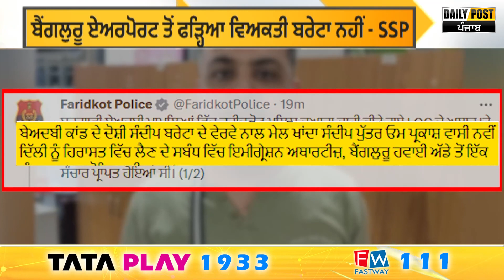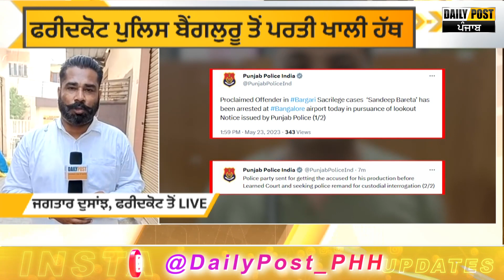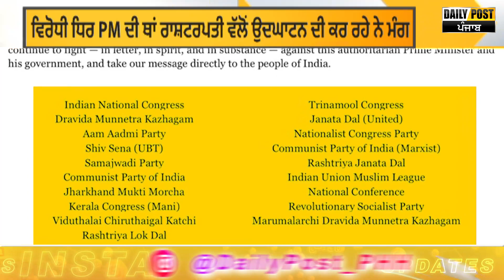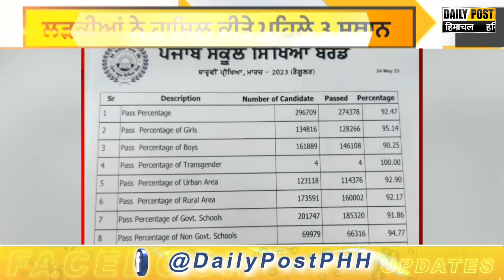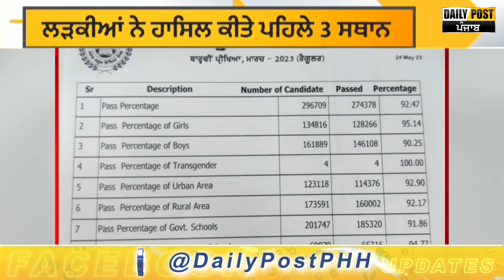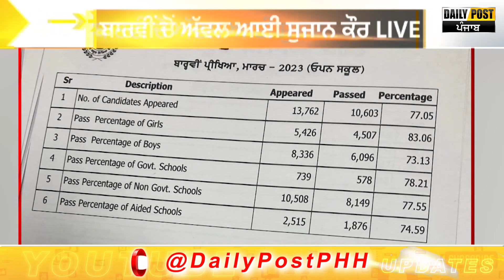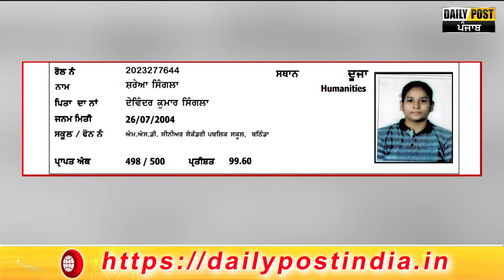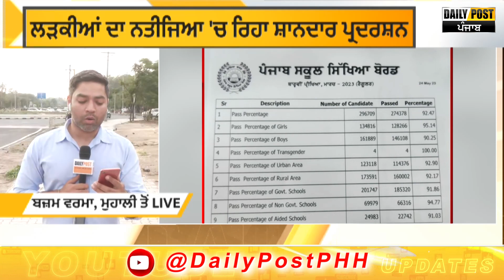ਖ਼ਬਰਾਂ ਦੀ ਜ਼ਮੀਨੀ ਸੱਚਾਈਸਭ ਤੋਂ ਭਰੋਸੇਮੰਦ Channel Daily Post PHH ‘ਤੇ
ਖ਼ਬਰਾਂ ਦੀ ਜ਼ਮੀਨੀ ਸੱਚਾਈ
ਸਭ ਤੋਂ ਭਰੋਸੇਮੰਦ Channel Daily Post PHH ‘ਤੇ